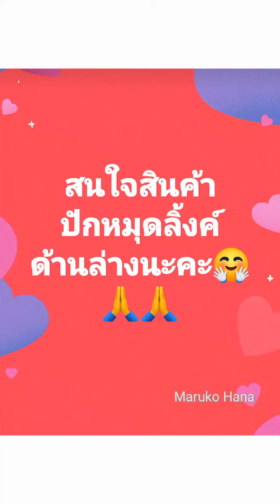อร่อยม๊ากกก..มะขามจี๊ดจ๊าดรสเปรี้ยว ไม่มีเม็ด หอม สะอาด สดใหม่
✌อร่อยม๊ากกก...มะขามจี๊ดจ๊าดรสเปรี้ยว ไม่มีเม็ด หอม สะอาด สดใหม่ การันตีความอร่อย 🔥

🎆พิกัดมี2ช่องทางนะคะ